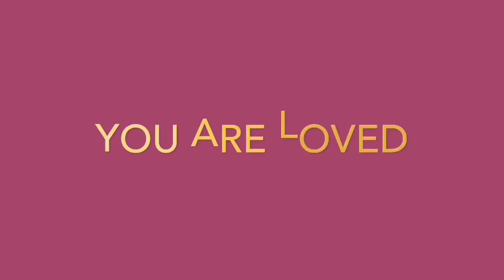Victoria's Secret Pink Shopping for Pink Items Only at PINK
Victoria's Secret pink shopping- Shopping only PINK items at Victoria's Secret pink Vlog and showing you what is new at PINK! I've been to Victoria's Secret several times lately and thought I would show the only PINK colored items! I love shopping at PINK. At PINK they have cute Pink swimsuits,Pink tees, Pink hoodies, Pink slides, Pink leggings and more!